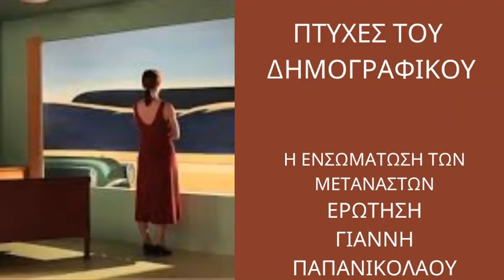ΠΤΥΧΕΣ ΤΟΥ ΔΗΜΟΓΡΑΦΙΚΟΥ ΠΡΟΒΛΗΜΑΤΟΣ: ΕΝΣΩΜΑΤΩΣΗ ΤΩΝ ΜΕΤΑΝΑΣΤΩΝ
Ο Γιάννης Παπανικολάου αναφέρει το πρόβλημα της ενσωμάτωσης των μεταναστών στην κοινωνία και της διασποράς του Ελληνισμού.